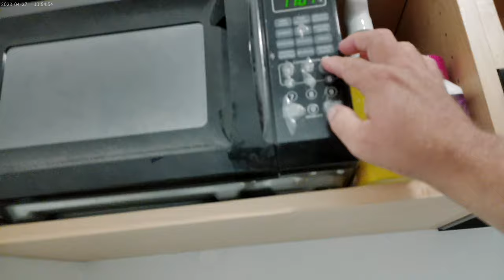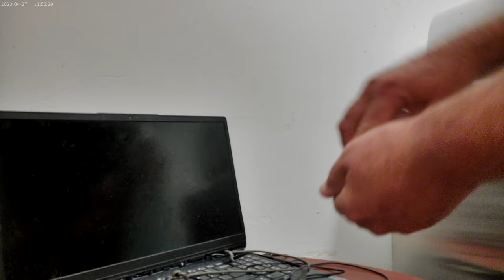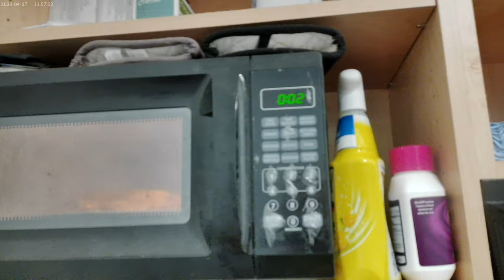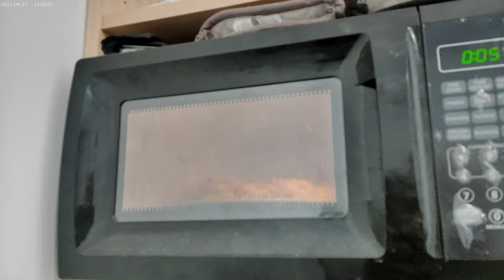Warning: Something weird is about to happen in this video lmfao Sept. 1st 2024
Something weird involving leftover pork ramen, the rest of two different kinds of chips and the rest of the shredded sharp cheddar cheese XD  Oh, and there's gonna be Winco Brand Diet Cola to drink !!